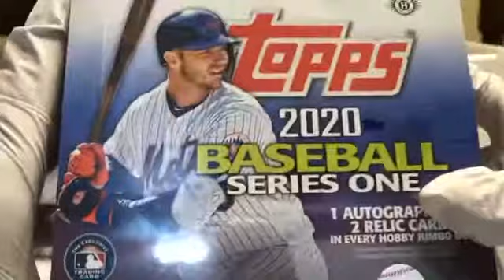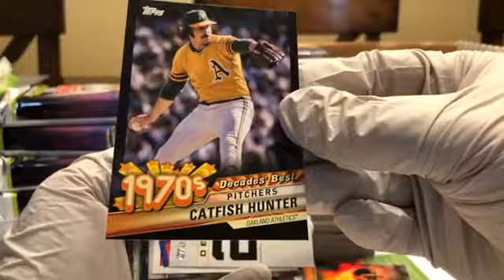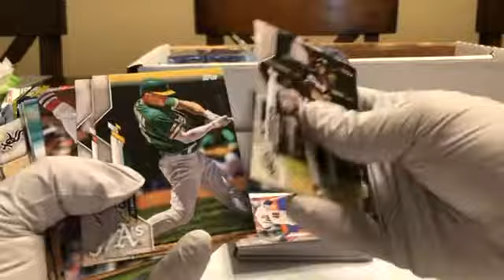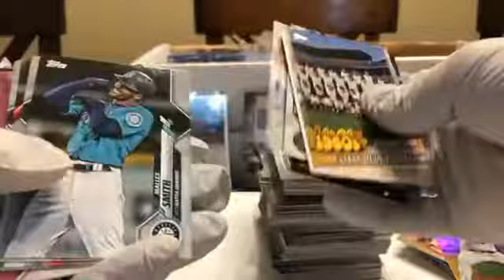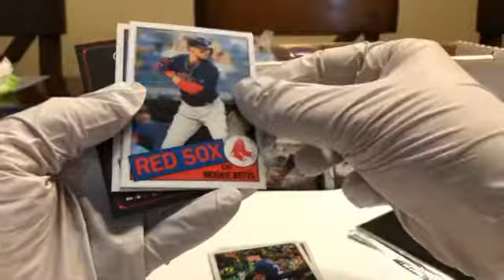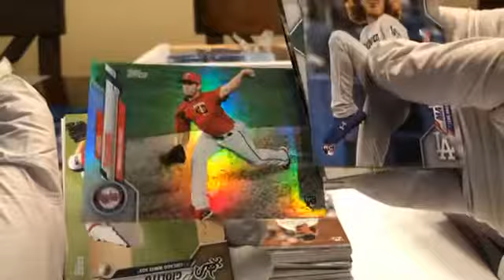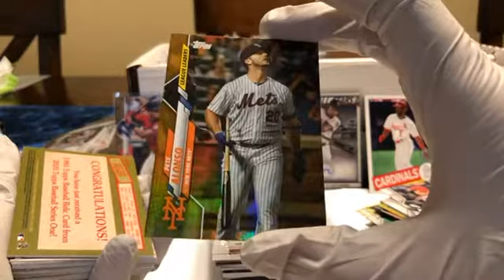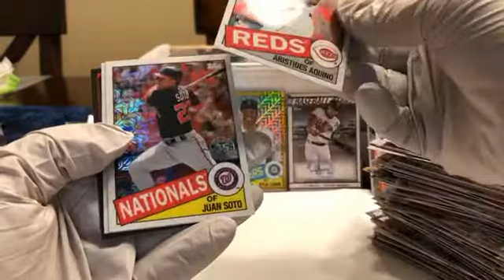2020 Topps Series 1 Break Part 1